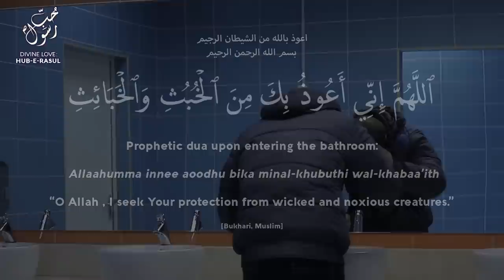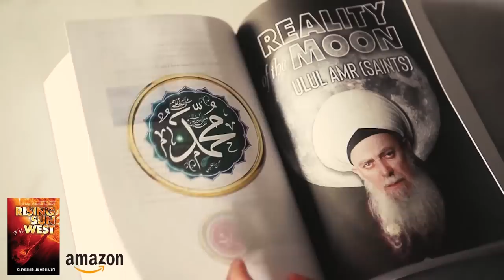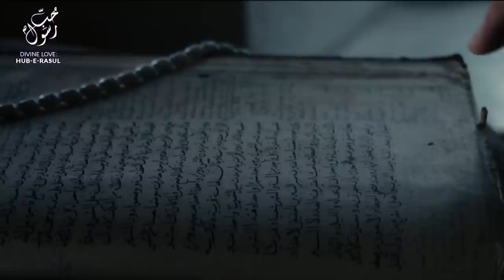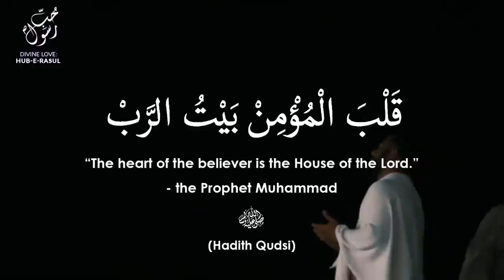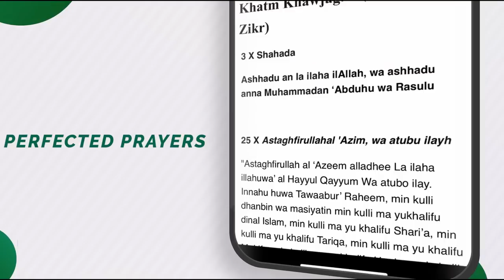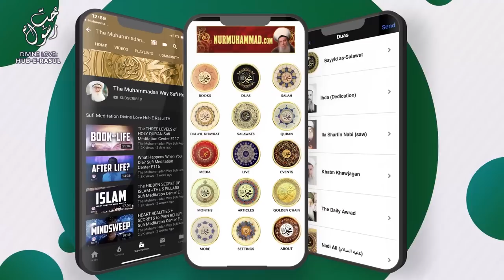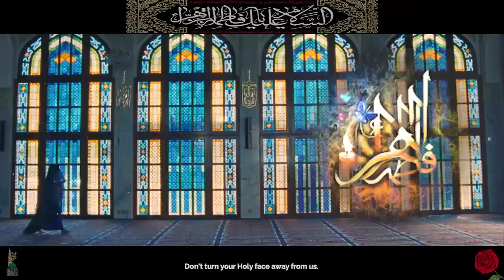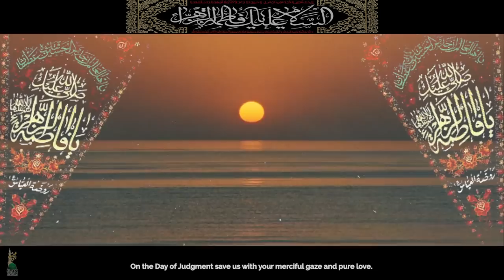Don't let DEMONS 👹 teach you on the TOILET! 🧻👺 Seek HEAVENLY GUIDANCE 🌞 Sufi Meditation Center E157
Do you think your inspirations are from heavens or from the TOILET? Shaykh Sayed Nurjan (Q) explains the reality of inspirations that you may receive while sitting on the toilet. These are satanic attacks and thetoilet is the house of Shaytan and he is it's Imam and all the inspirations that we have are the waswasa (whispers) of Shaytan. Shaykh also explains how to protect yourself from demons and these negative energy attacks.

VOTED #1 YOUTUBE CHANNEL 2020 🏆 for ISLAMIC SPIRITUALITY!

Join us WORLDWIDE 🌎 for LIVE YOUTUBE BROADCAST 📺 of Zikr, Mehfil, Milad, Mawlid, Naat, Nasheeds, Qasidas, Sufi Chanting and LIVE Q + A WITH SHAYKH NURJAN 👳‍♂️🕌🌞 every Thursday, Friday, & Saturday evenings @ 19h30 [Pacific Standard Time (PST) / UTC -8].

Check out new episodes of our globally-acclaimed tv show DIVINE LOVE 🎬💚🏆 hosted by world-renowned Islamic spiritual scholar SHAYKH NURJAN! Released weekly, every Saturday afternoon (insha'Allah)!

We allow anyone to translate our content and reshare videos but the video must remain branded under Muhammadan Way (with original logo and channel link if applicable) with a "COURTESY OF" link in the description to our Youtube - Thank you!